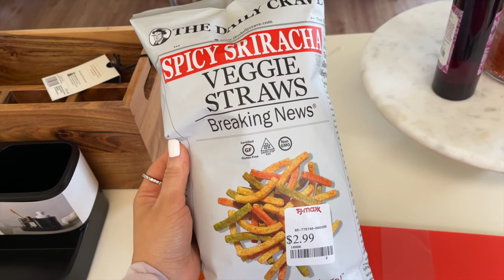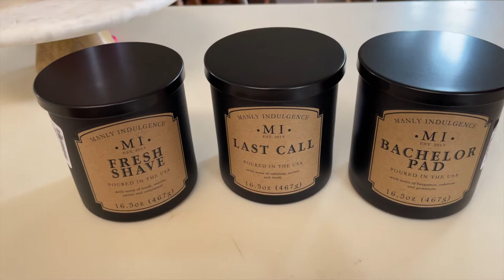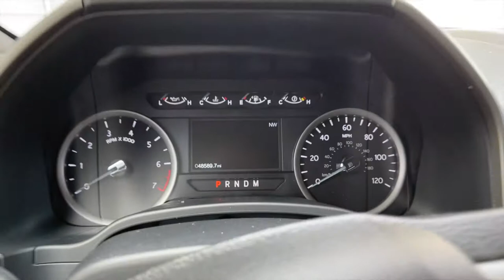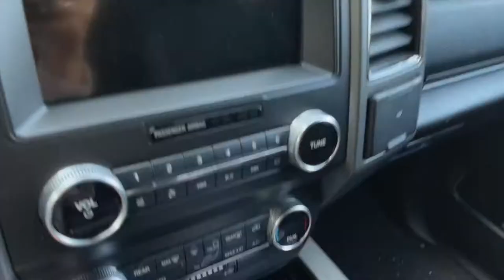I BOUGHT MY DREAM CAR | Ford Expedition Max Tour | Katey B Hoffman